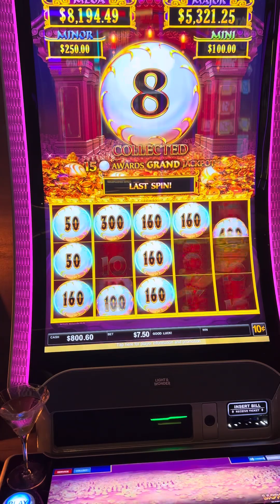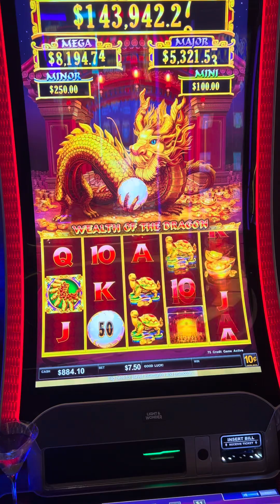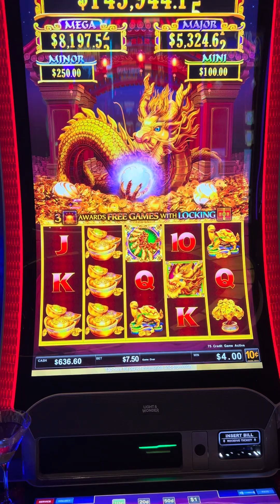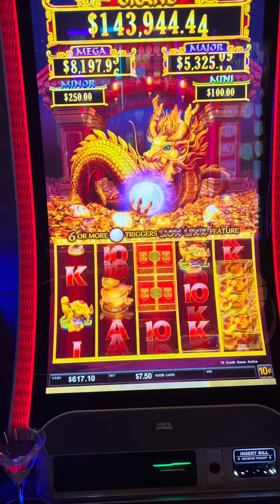!!! WEALTH OF THE DRAGON VERY NICE MACHINE!!!